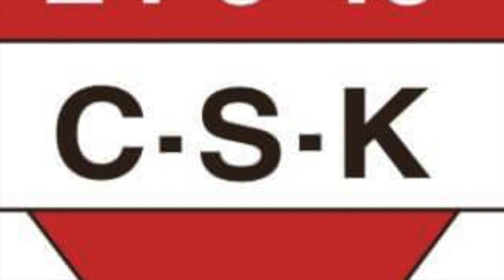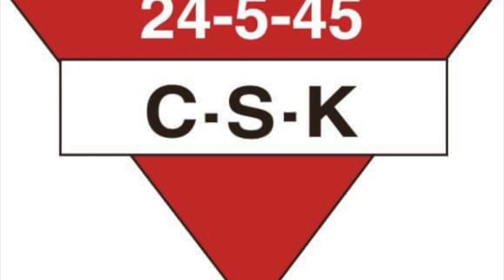Rød og grå, CSK Charlottenlund fotball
Charlottenlunds stolthet, CSK CSK CSK.